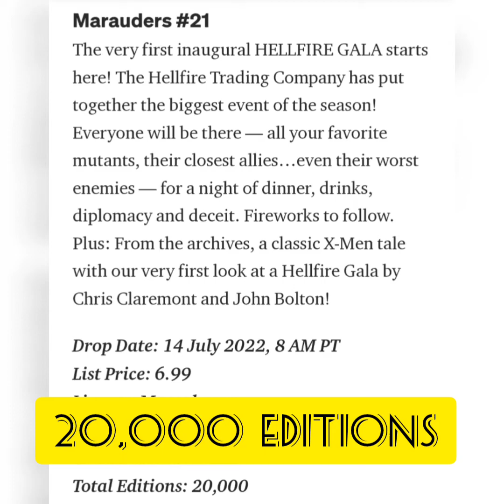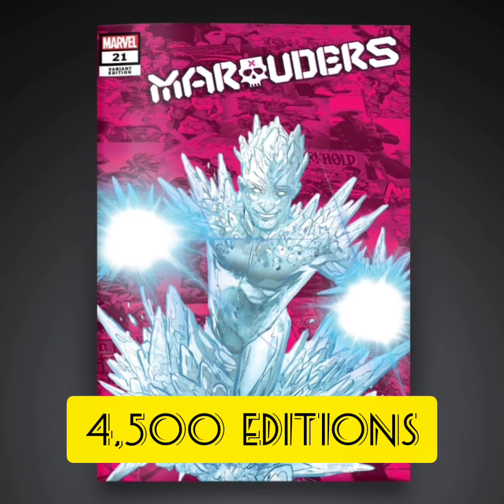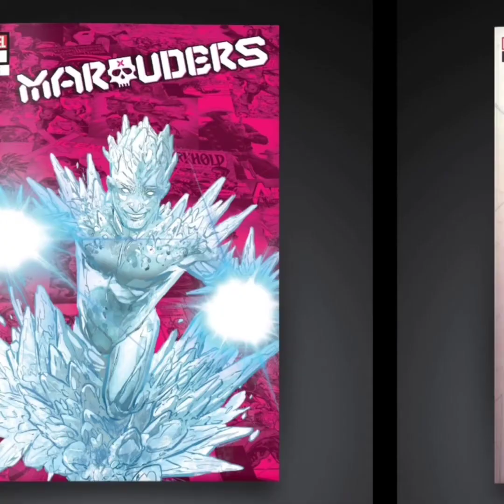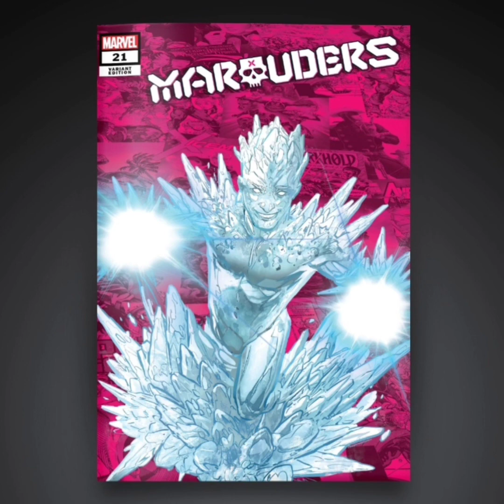VeVe Drops Marauders #21 Digital Comic NFT, is it a HOLD or SELL?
The very first inaugural HELLFIRE GALA starts here! The Hellfire Trading Company has put together the biggest event of the season! Everyone will be there — all your favorite mutants, their closest allies…even their worst enemies — for a night of dinner, drinks, diplomacy and deceit. Fireworks to follow. Plus: From the archives, a classic X-Men tale with our very first look at a Hellfire Gala by Chris Claremont and John Bolton!